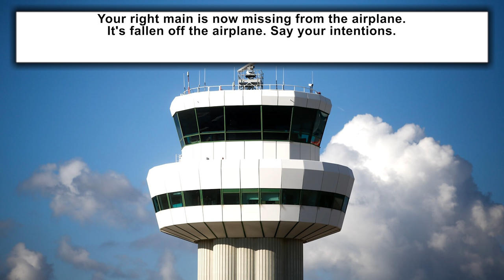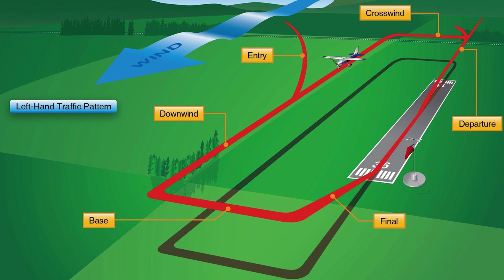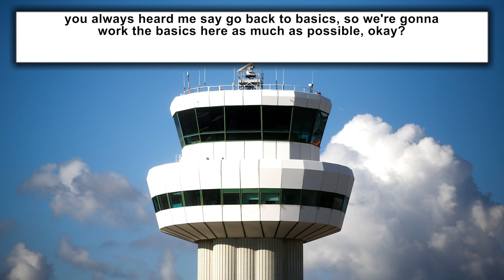Controller Gives Pilot Terrible News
Having equipment malfunction is a risk of aviation, even if it is rare.  But having your landing gear fall off your plane when you are a new pilot would be very scary and you will hear how it all happened.

Chapters:
0:00 - Intro
0:55 - Cleared for takeoff
05:34 - Back to Basics
10:11 - Keep it on Centerline
13:13 - Ready to Land
18:24 - Aftermath